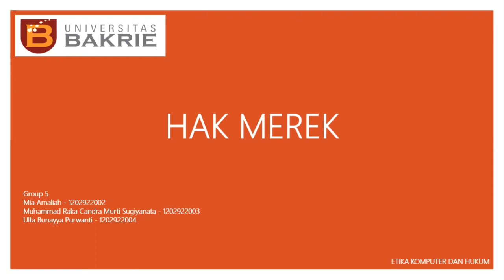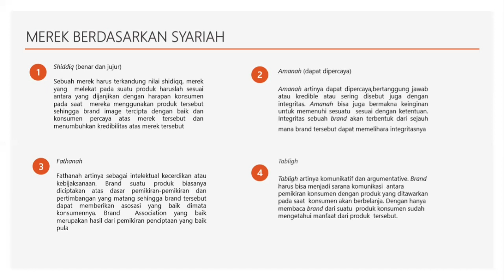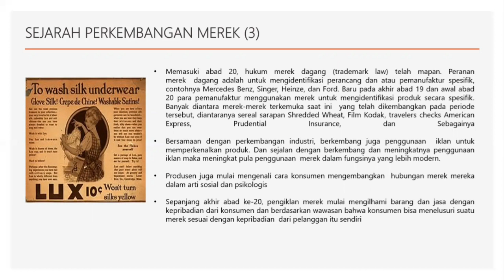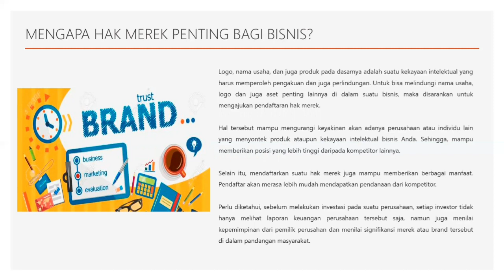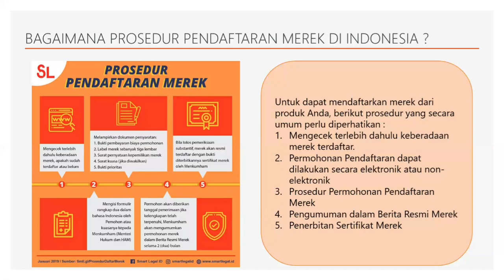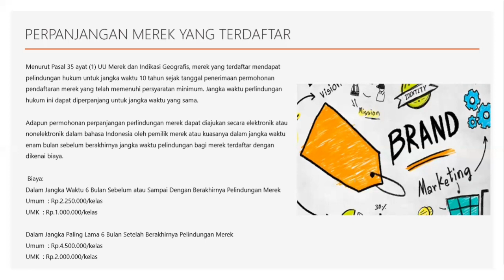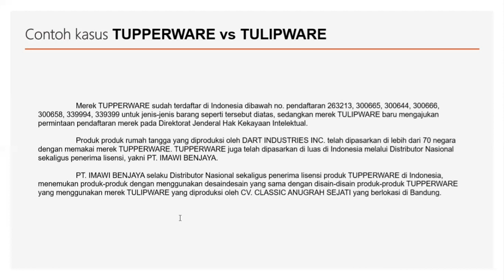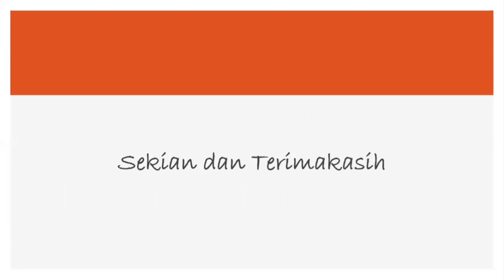Presentasi Etika Komputer kelompok 5 dengan Tema "Hak Merek"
Presenter Mia Amaliah, Muhammad Raka Candra Murti Sugiyanata dan Ulfa Bunayya Purwanti di kelas Etika Komputer dan Hukum.